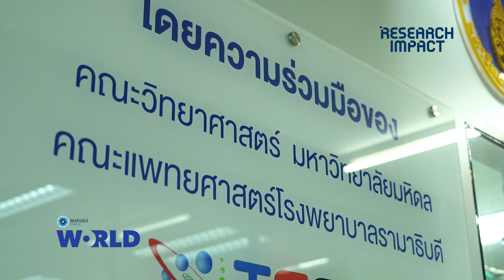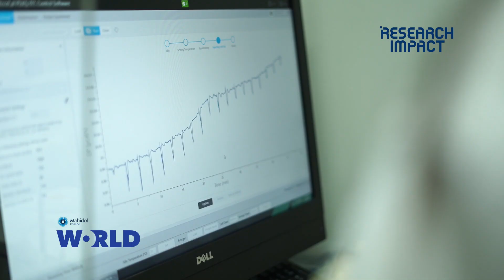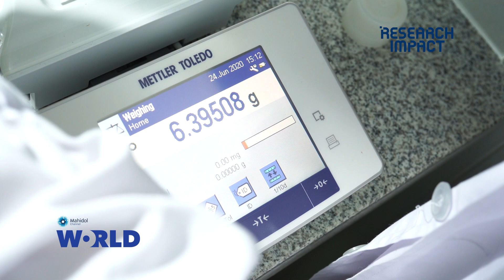Finger Roots Extract for COVID-19 Treatment | Research Impact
The Faculty of Science, Mahidol University and the Faculty of Medicine, Ramathibodi Hospital, Mahidol University, in partnership with The Thailand Center of Excellence for Life Sciences (TCELS) under the Ministry of Higher Education, Science, Research and Innovation, have announced that the active compounds found in fingerroot or Chinese ginger is effective in the fight against Coronavirus or COVID-19.

While many countries are easing their lockdown restrictions, they are also speeding up the development of anti-coronavirus medicines and preventive vaccines. Mahidol University has been monitoring the outbreak since the beginning.

The ECDD screening of over 120 sample natural extracts found that the fingerroot and ginger extracts have the capability to inhibit growth of SARS-CoV-2 and prevent virus infections at low drug concentration. In addition, these extracts are not toxic to the cells. The result was proven by comparison tests with FDA-approved drugs including Niclosamide and Hydroxychloroquine.

The Research Cluster is planning to conduct an in-depth analysis of cellular functions and further study the effectiveness of fingerroot before going on to a clinical trial. In its early phase for continued research into bioactive compounds from natural extracts have demonstrated that the establishment of key fundamentals to prepare for an emergency situation like the spread of COVID-19, have enabled the researchers to discover the medicinal compounds quickly and effectively.